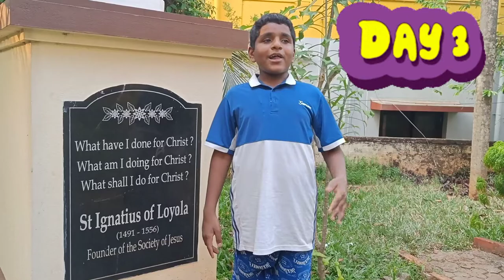Loyola Camp 2024, Part 3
Credit of original music goes to the composer. This is meant purely for entertainment and not for any commercial purposes.